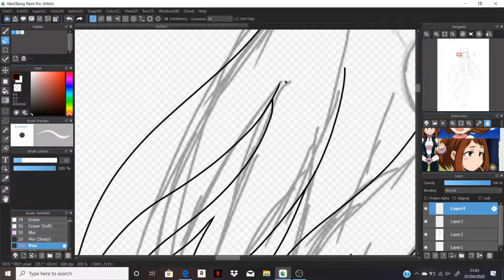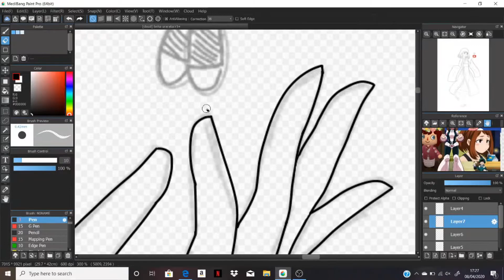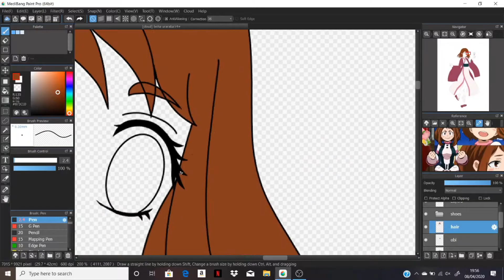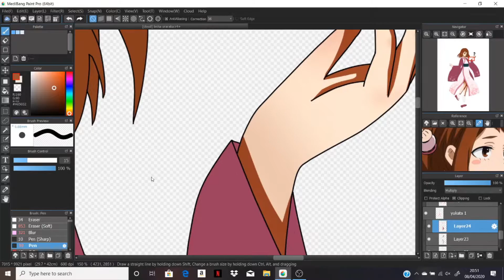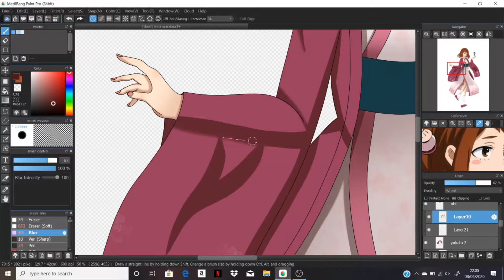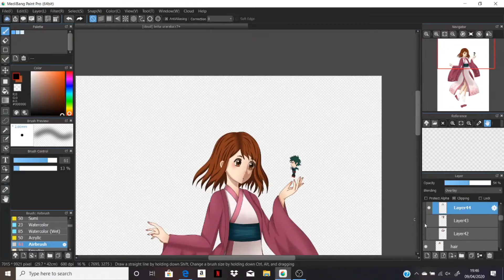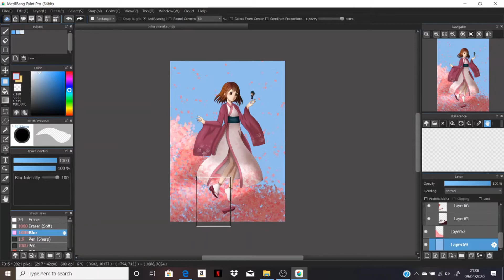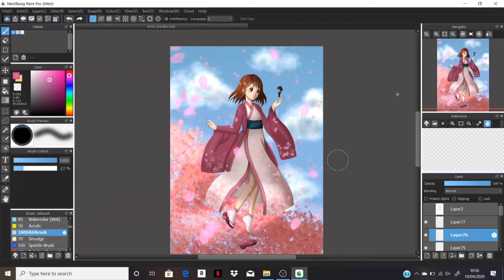My hero academia- speedpaint- uraraka in spring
since it's now spring I thought it would be fun to draw something with this theme. this drawing was inspired by my animal crossing pocket camp character since she looked like uraraku from my hero academia/boku no hero academia.

over on my instergram I plan to take part in the 6 fanarts challenge and need some suggestions so please leave me some in the comments and I will post the speedpaint on here as well.

Time taken: 10 hours
Drawing program: medibang
screen recorder:  OBS studio
Editing app: shotcut

please stay healthy and safe if you can.